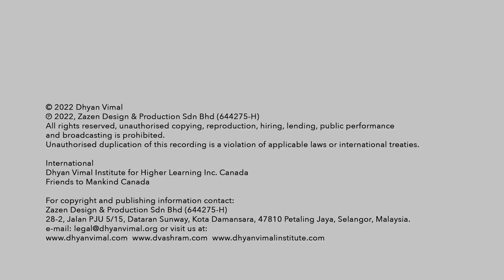Living the best version of you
In this lecture, Dhyan Vimal speaks on how one can hold oneself to live the best version of oneself.

To learn more about the work:
- Visit the DV Masterclass Free Library for more lectures by Dhyan Vimal
- Join Dhyan Vimal's Meditation Hour or an online 3-session series into the 6 Rites of Creation